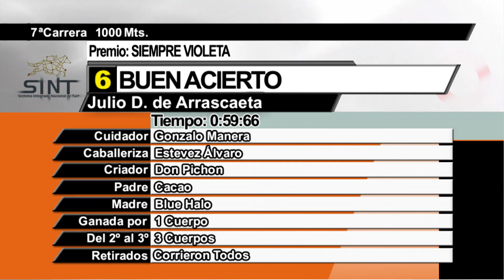10/08/2019 – Hipodromo Colonia – Carr 7 – SIEMPRE VIOLETA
Carrera 7 realizada el dia 10/08/2019 por el premio SIEMPRE VIOLETA en el Hipodromo Colonia